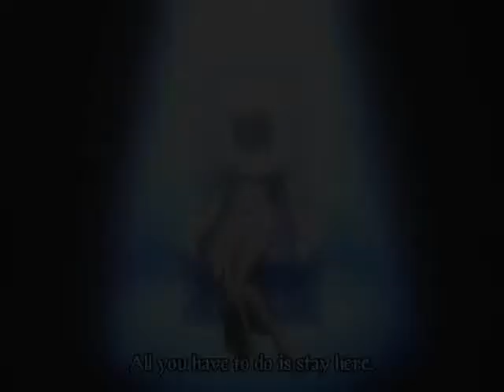We Are - Ana Johnson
Ragnarok: The Animation.